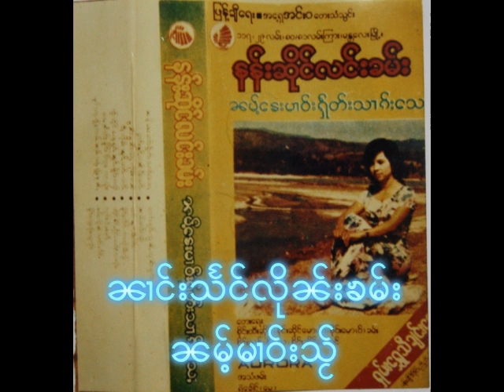9 Nang Saeng Lurn Kham - Nam Mao Sai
9 Nang Saeng Lurn Kham - Nam Mao Sai